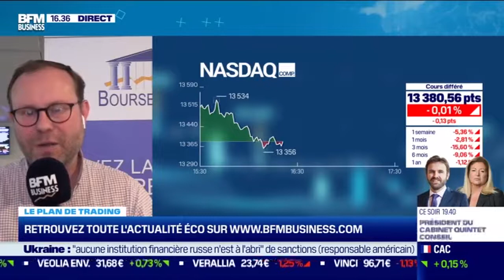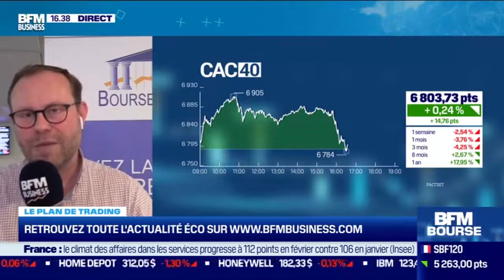Du mieux a confirmer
Les grands indices mondiaux ont encore préservé des niveaux d'alerte de MT  mais devront s'en éloigner pour confirmer.  La pression baissière est très limitée et les portefeuilles très couverts sur les niveaux actuels. On à débouclé nos couvertures et on commence à construire des lignes dans des portefeuilles très sous investis.